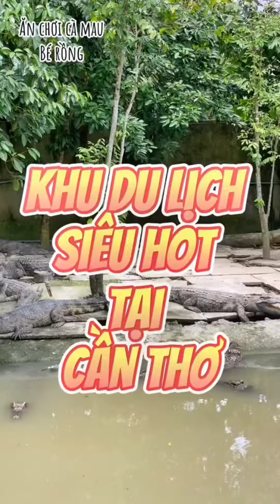Khu du lịch sinh thái nổi tiếng tại Cần Thơ - Làng du Lịch Mỹ Khánh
Đến với Mỹ Khánh Du khách có thể vi vu khám phá check in từng ngóc ngách từ không gian hiện đại, sang trọng đến những bối cảnh cổ xưa huyền bí. Đặc biệt Làng du lịch Mỹ Khánh có cung cấp các dịch vụ ăn uống, vui chơi, nghỉ dưỡng phục vụ cho quý du khách tha hồ check in cả ngày.

💥KHU NGHỈ DƯỠNG 3* GIÁ CHỈ TỪ 599k/PHÒNG
👉𝐑𝐞𝐬𝐨𝐫𝐭 - 𝐁𝐮𝐧𝐠𝐚𝐥𝐨𝐰 𝐧𝐠𝐡𝐢̉ 𝐝𝐮̛𝐨̛̃𝐧𝐠 cùng với không gian thoáng mát dưới những tán sapoche gần trăm năm tuổi đạt chuẩn 3 sao.
- Tặng vé tham quan vui chơi Làng du lịch với rất nhiều chương trình lễ hội đặc sắc.
💥TRẢI NGHIỆM ĐỘC ĐÁO TẠI ĐÂY
👉Ẩm thực chợ quê Mỹ Khánh với hàng trăm món ngon Nam bộ
👉Hàng loạt trò chơi dân gian vui nhộn đặc sắc ngày xuân (cầu lắc, cầu khỉ, xe đạp…)
👉 Trái cây mẹt - nghe đờn ca tài tử thú vị và tham quan hái thưởng thức trái cây tại vườn theo mùa
👉Đua heo, đua chó vui nhộn và có cơ hội may mắn trúng thưởng - xiếc thú nghệ thuật hấp dẫn
👉Thử thách 18 tầng địa ngục - Khám phá cội nguồn đất Phương Nam
👉Cá bú bình độc đáo - câu cá sấu thú vị
👉Trải nghiệm Làng nghề truyền thống: hủ tiếu kẹo dừa và tham quan khu nhà văn hóa 4 dân tộc Kinh - Hoa - Chăm - KKhmer...
‼ Chương trình về Tây đô hóa thân thành Điền chủ và Tát mương bắt cá
‼ Tham quan chợ nổi Cái Răng từ Làng du lịch MỸ KHÁNH

👏👏👏Bạn đã sẵn sàng cho một chuyến đi hấp dẫn này chưa? Hãy cùng Làng Du Lịch Mỹ Khánh - tạo ra những kỷ niệm và khoảnh khắc đáng nhớ cho chuyến đi đầy ý nghĩa này nhé!
LÀNG DU LỊCH MỸ KHÁNH - CẦN THƠ
☎️Hotline: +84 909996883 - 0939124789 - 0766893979
🏘️Address: 335, Lộ Vòng Cung, xã Mỹ Khánh, huyện Phong Điền, Thành phố Cần Thơ, Việt Nam

Cre: Cô Gái Cà Mau